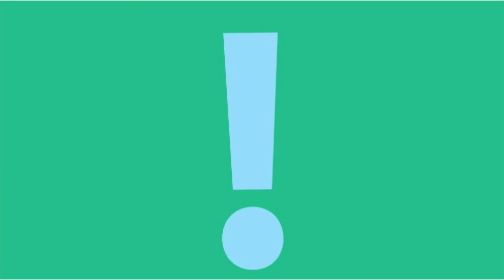🧾회계공부를 아무리 해도 제자리걸음인 건, 당신 잘못이 아니다! | [전 사원 회계 알기 프로젝트] 회계로운 직장생활 | 취업·실무·창업 | 에어클래스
🌟회계공부를 아무리 해도 제자리걸음인 건
당신 잘못이 아니다!

회계 원리는 아주 단순해요. ‘자산=부채+자본’이라는 간단한 원리에서 출발합니다. 초급에서 고급 회계까지 이 원리가 통하지 않는 회계 처리는 없어요. 본클래스는 ‘회계항등식’이라 불리는 이 원리가 다양한 상황에서 변주되는 모습을 보여줍니다.

회계 공부를 시작한 단계에서 과부하를 일으킬 게 뻔한 내용은 과감히 걷어냈어요. 지금도 여전히 많은 회계 초보자들이 좌절감을 맛보면서도 희망을 놓지 못하고 있어요. 본 클래스는 이들을 위해 회계 기초 체력을 확실하게 키울 수 있는 ‘진짜 입문서’를 제공하고자 합니다.

✅회계 관련 기초 지식을 쌓고자 하는 모든 임직원
✅직장과 개인 모든 생활에서 회계마인드를 향상시키고자 하는 모든 임직원

[[전 사원 회계 알기 프로젝트] 회계로운 직장생활] 더 보기